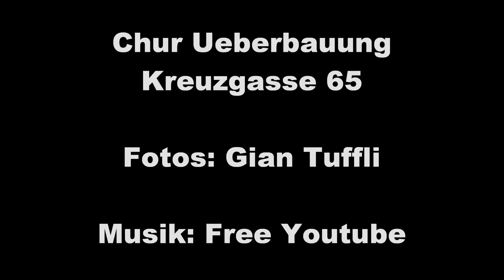Chur Ueberbauung Kreuzgasse 65 Fotos: Gian Tuffli